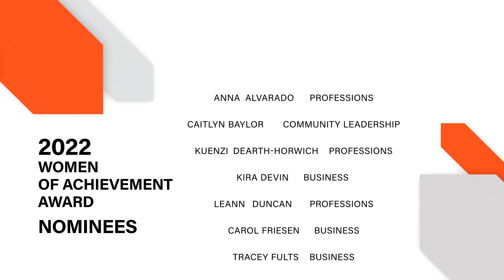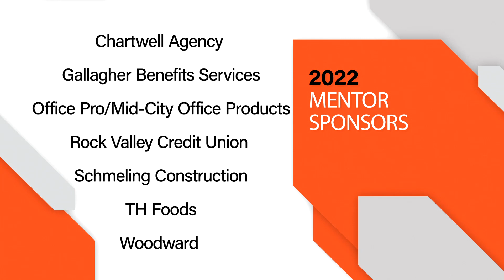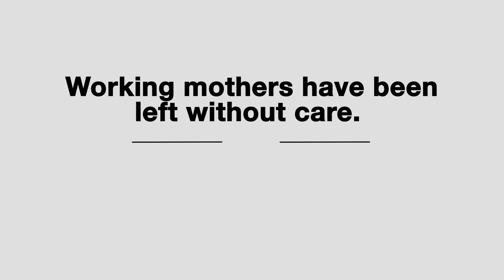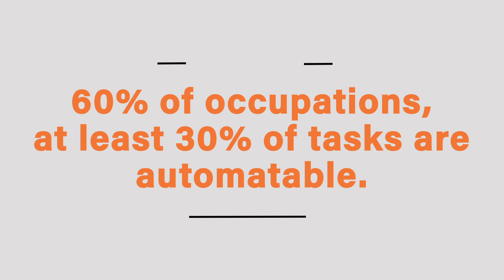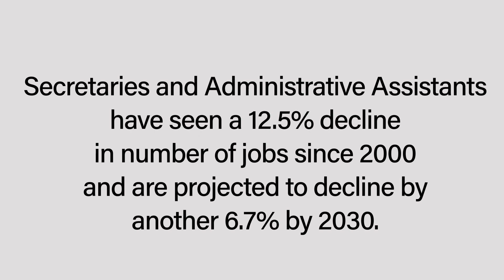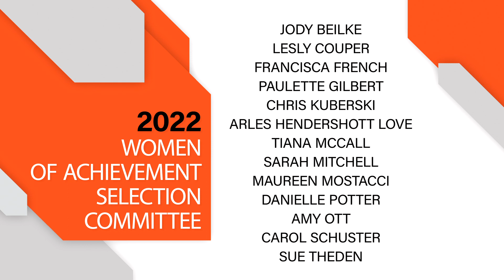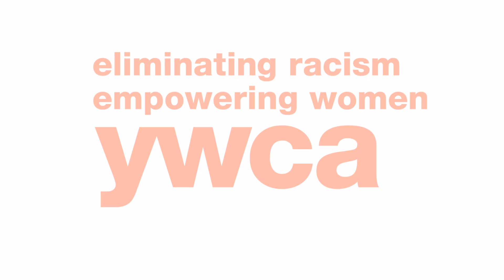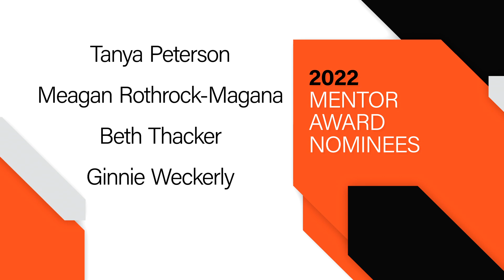2022 YWCA VIRTUAL LEADER LUNCHEON: Women of Achievement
YWCA Leader Luncheon XLII celebrating female leadership, outstanding students and keynote from Dr. Chandra Childers.